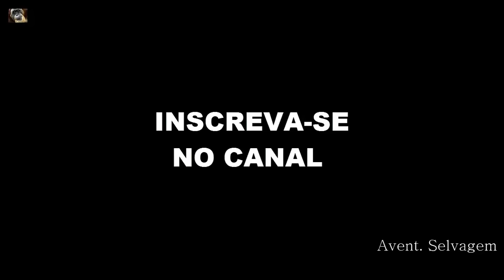24hs na Savana Africana - Documentário